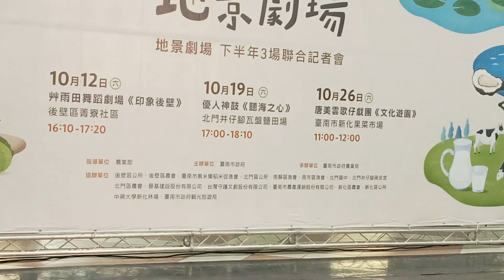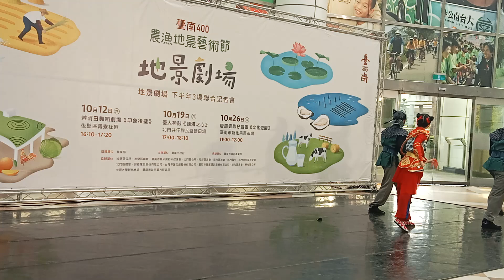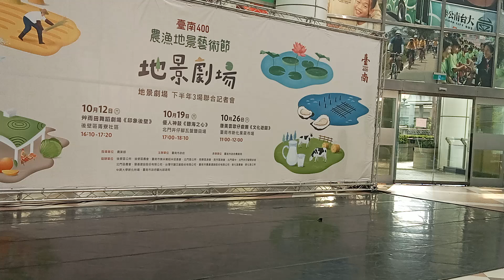唐美雲歌仔戲|農漁地景藝術節10月12、19、26日登場 山海舞台壯闊登場 再現農漁風采|臺南是臺灣重要的農業生產基地，今年適逢臺南400，南市府農業局邀請國內傑出表演團隊，結合臺南壯闊的山海地貌